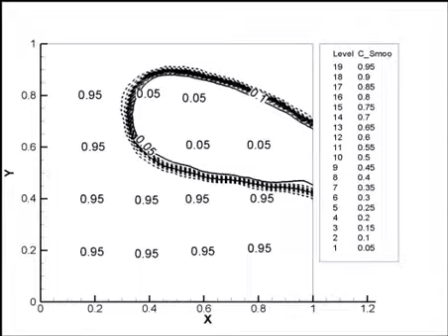Smoothed_Surface_Tension02.mp4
A rising coalescence bubbles : VOF CFD finite volume discretization of Navier-Stokes Equation and the color function (Transport function) C_t+u*C_x+v*C_y=0  120x120 structured staggered grid High coef. surface tension, Included my modified smoothed method.
any comments ?